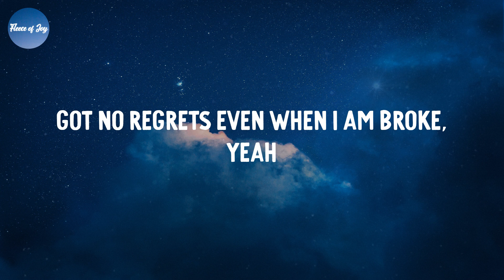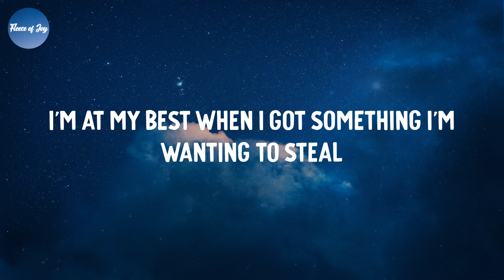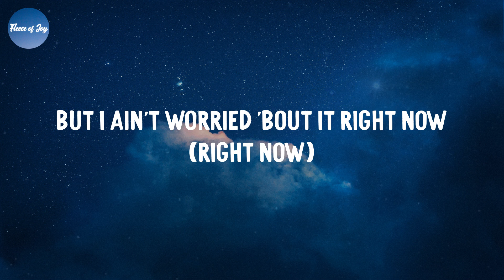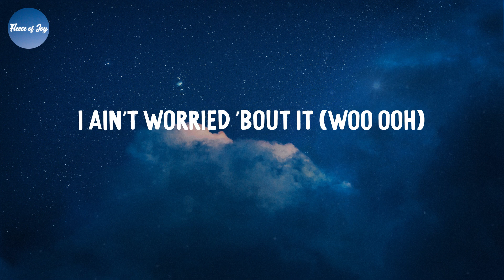I Ain't Worried - OneRepublic (Lyrics)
Lyrics I Ain't Worried - OneRepublic:
(Hey)
(Hey)
Ooh, ooh
I ain't worried
Ooh, ooh
(Hey)
I ain't worried 'bout it (woo ooh)
(Hey)